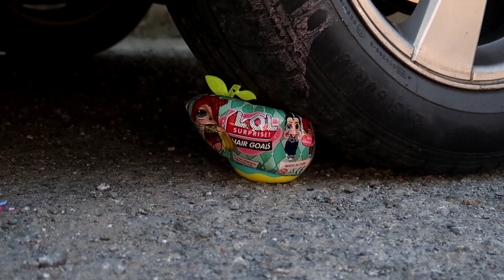EXPERIMENT CAR vs COCA COLA, PEPSI, MIRINDA and MENTOS ! Crushing Crunchy & Soft Things by Car!